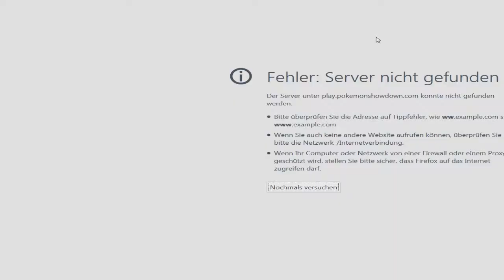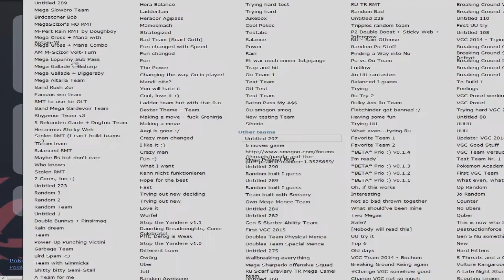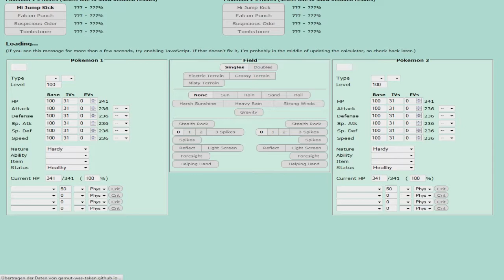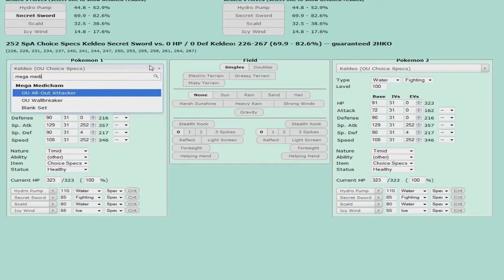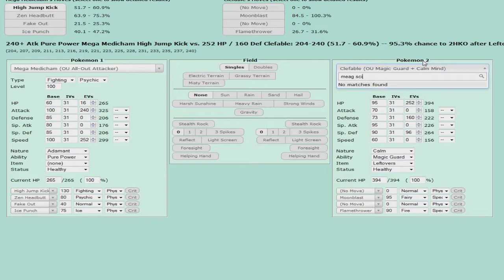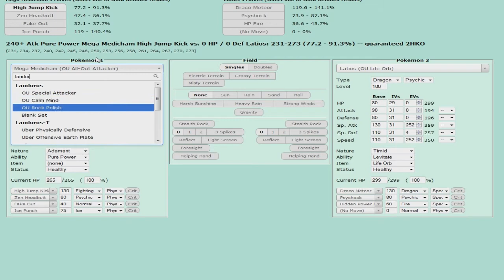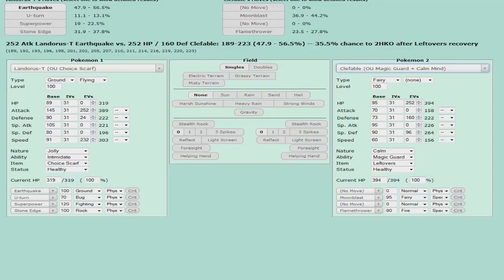Road to Vote - Quajutsu Suspect #5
Na dann sollte ich mich langsam mal mit dem Suspect Test beeilen.